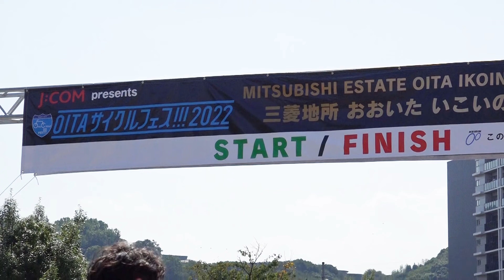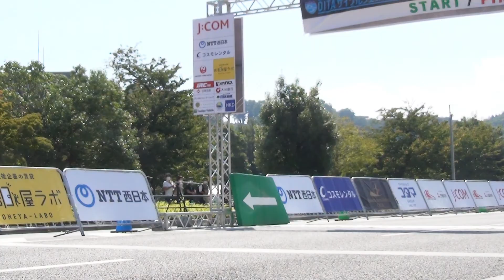自転車ロードの国際公認レース「ＯＩＴＡサイクルフェス」おおいたいこいの道クリテリウム2022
自転車ロードの国際公認レース「ＯＩＴＡサイクルフェス」が１日、大分市金池南一丁目　大分いこいの道周辺で始まりました。
初日は大分いこいの道周辺特設コース（1.0㎞ × 40Laps ＝ 40.0㎞）で「三菱地所おおいたいこいの道クリテリウム」がありました。
沢田桂太郎が優勝。自身2度目の優勝で、所属するスパークルおおいたレーシングチームに地元初勝利をプレゼントしました。